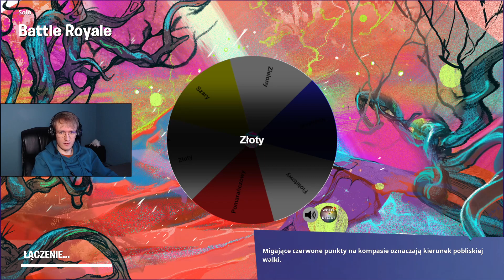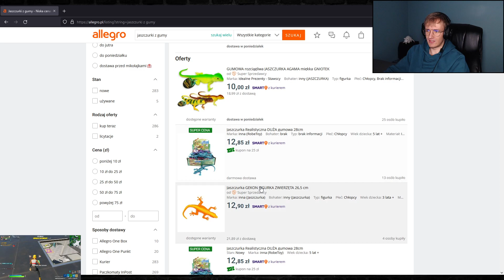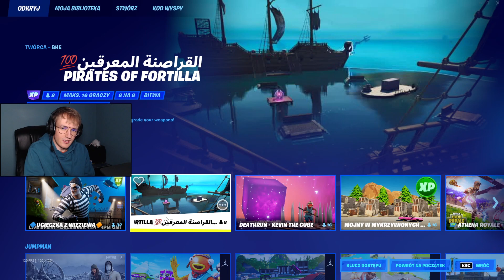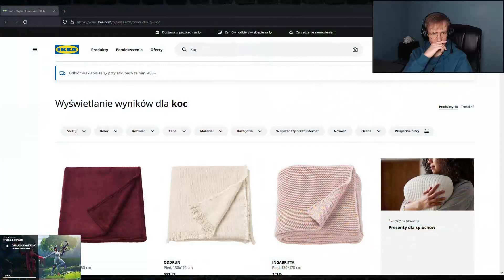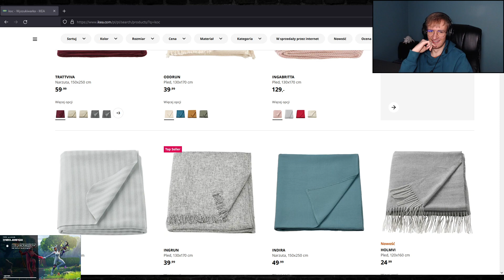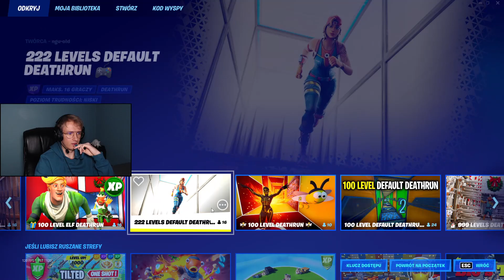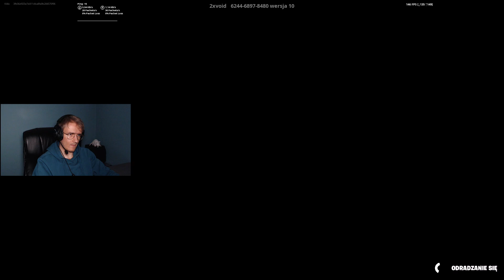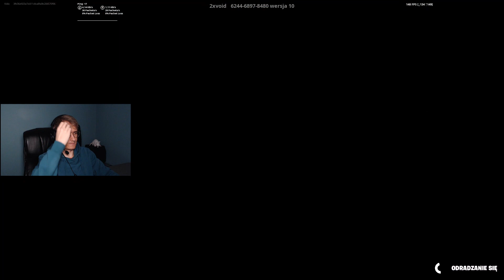Fortnite challenge, Prophunt, Deathrun, Jordan